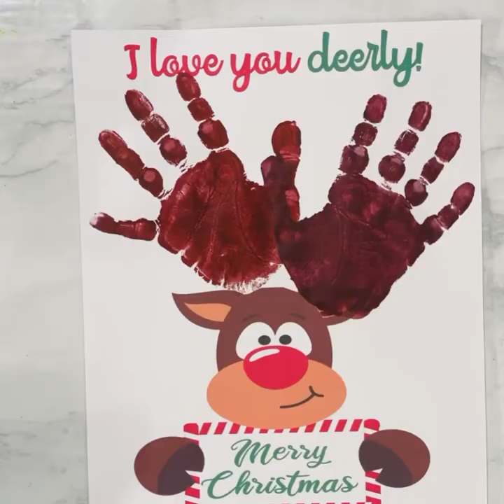Super cute and festive Christmas handprint keepsake art for kids🎄🎄🎄….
Super cute and festive Christmas handprint keepsake art for kids🎄🎄🎄…. These handprint gifts are perfect for holidays🎁🎁🎁 !!! No prep and super easy to make..Just print, add students handprints and Laminate🎄🎁🎄…Isn’t it super fun???